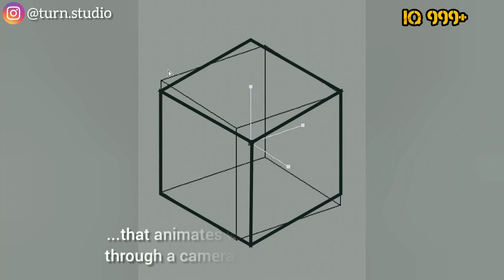Creative People With Extraordinary Talent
Art is a diverse range of human activity, and resulting product, that involves creative or imaginative talent expressive of technical proficiency, beauty, emotional power, or conceptual ideas.

In this video, contains videos of creative people with extraordinary skills.

Welcome to IQ 999+
This channel contains unique and extraordinary videos that are widely circulating on the internet.